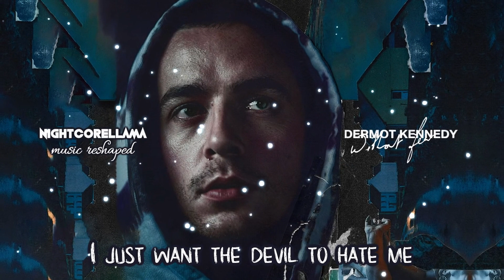Dermot Kennedy - Power Over Me (Lyrics) | Nightcore LLama Reshape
Nightcore Reshape of Dermot Kennedy's "Power Over Me" by NightcoreLLama 😎🔥

Track: Dermot Kennedy - Power Over Me (Audio)

► Background provided by Dermot Kennedy.

Dermot Kennedy An Evening I Will Not Forget Nightcore